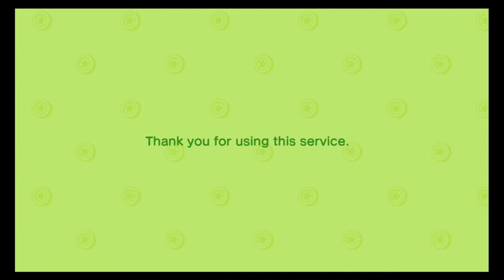Animal Crossing 20 Pave is My Favorite Character (Celebrating Festivale)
hi guys in this vid I play some more animal crossing new horizons with Andrew and for our first holiday, besides bunny day, we celebrate Festivale. We meet Pave and honestly, I think he might be one of my favorite characters in the game.